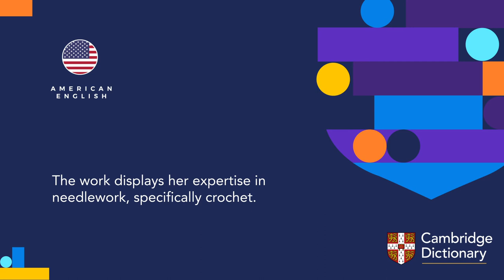How to pronounce crochet | British English and American English pronunciation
Learn how to pronounce "crochet" in British English and American English. Hear the pronunciation of the word on its own and in example sentences.

Look up the meaning of “crochet” and thousands of other words and pronunciations for free in the Cambridge Dictionary